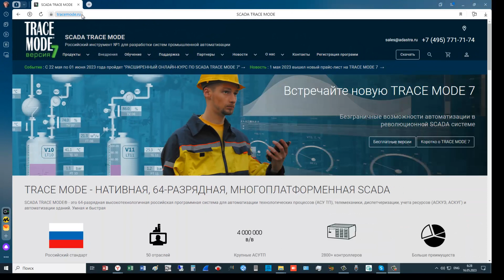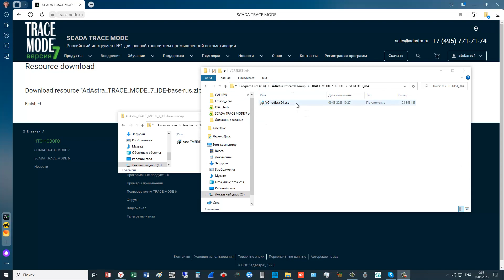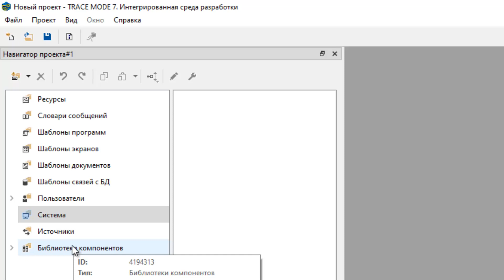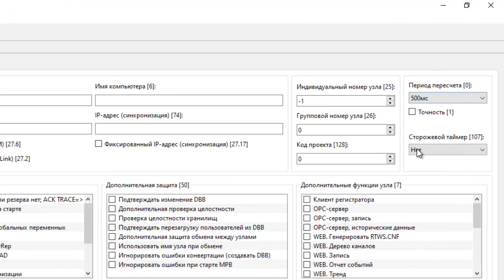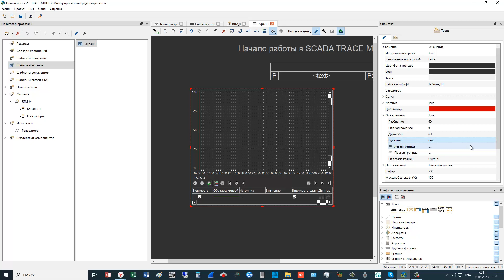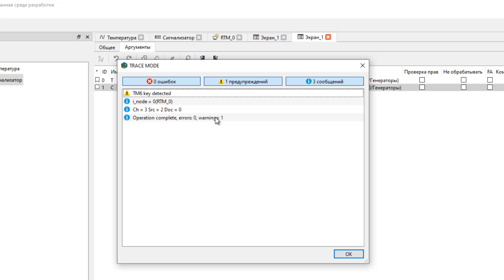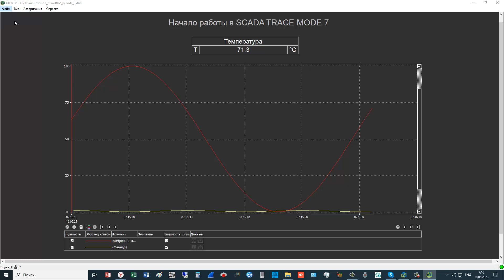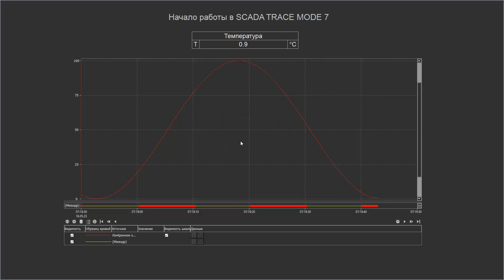SCADA TRACE MODE 7: нулевой урок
Скачать проект из видеоурока Расписание курсов см. . Таймкод
0:26 Где скачать бесплатную TRACE MODE?
1:13 Системные требования: Win - Lin
1:58 Запуск демо-проектов
2:04 Установка дополнительный библиотек
2:27 Запуск инструментальной системы
2:50 Создание нового проекта
2:58 Обзор дерева проектов
4:07 Узлы проекта
4:56 Источники
5:07 Библиотеки
5:19 Начало разработки проекта. Создание источников
5:48 Привязка источников к узлу (АРМ). Создание каналов
6:45 Настройка свойств каналов
7:23 Цикл обработки каналов
8:08 Графика. Графические элементы. Отображение температуры.
10:18 Тренд
11:50 Привязка шаблона экрана к узлу. Канал класса Call. Аргументы экрана
12:34 Сохранение, компиляция и запуск проекта в профайлере
14:49 Отображение дискретных сигналов на тренде. Вариант 1
16:27 Отображение дискретных сигналов на тренде. Вариант 2
17:12 ВАЖНЫЕ замечания о ТМ7. Запуск МРВ 32.
17:12 Выводы